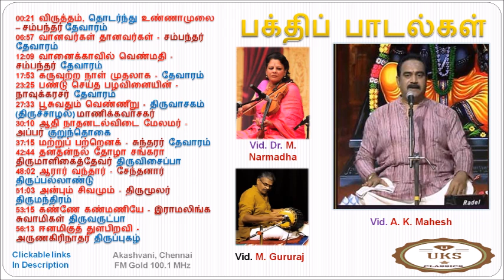A K Mahesh Devotional songs | பக்திப் பாடல்கள் |சம்பந்தர், அப்பர், சுந்தரர், மாணிக்கவாசகர் ..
சைவத் திருமுறைப் பாடல்கள்
00:21 விருத்தம், தொடர்ந்து உண்ணாமுலை - தேவாரம்
06:57 வானவர்கள் தானவர்கள் - சம்பந்தர் தேவாரம்
12:09 வானைக்காவில் வெண்மதி - சம்பந்தர் தேவாரம்
17:53 கருவுற்ற நாள் முதலாக - விருத்தம்
23:25 பண்டு செய்த பழவினையின் - நாவுக்கரசர் தேவாரம்
27:33 பூசுவதும் வெண்ணீறு - திருவாசகம் (திருச்சாழல்)
30:10 ஆதி நாத னடல்விடை மேலமர் - அப்பர் குறுந்தொகை
37:15 மற்றுப் பற்றெனக் - சுந்தரர் தேவாரம்
42:38 தனதன்நல் தோழா சங்கரா திருமாளிகைத்தேவர் திருவிசைப்பா
48:02 ஆரார் வந்தார் - சேந்தனார் திருப்பல்லாண்டு
51:03 அன்பும் சிவமும் - திருமூலர் திருமந்திரம்
53:15 கண்ணே கண்மணியே - இராமலிங்க சுவாமிகள் திருவருட்பா
56:13 ஈனமிகுத் துளபிறவி - அருணகிரிநாதர் திருப்புகழ்

Devotional songs
Vocal: Vidvan A. K. Mahesh
Violin: Vidushi Dr. M. Narmadha
Mridangam: Vidvan M. Gururaj

This is a recording of the Arangisai programme of
Akashvani, Chennai broadcast at 05.00 p.m. on 16 October 2024
Chennai FM Gold 100.1 MHz
Thanks